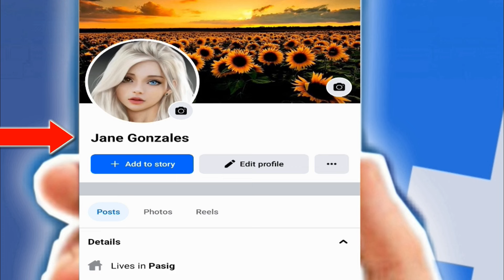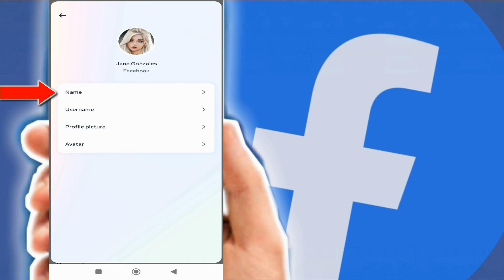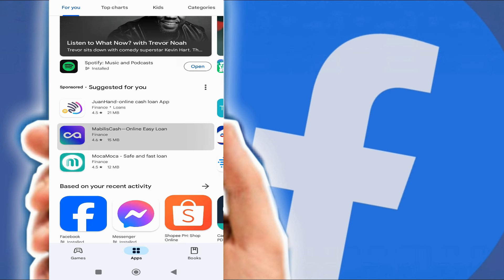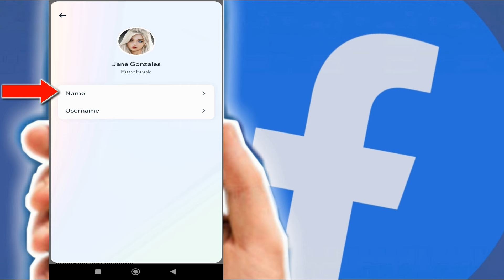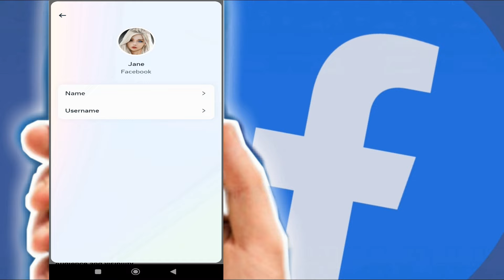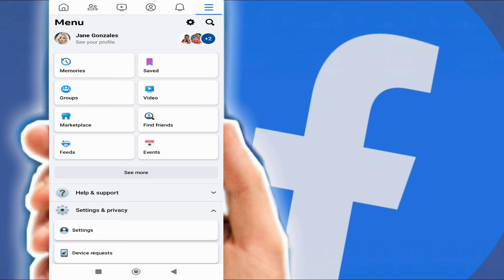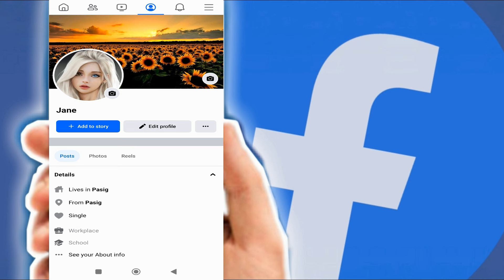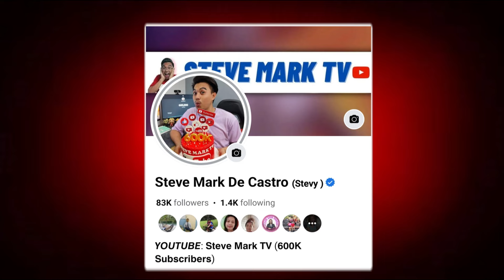HOW TO ONE NAME ON FACEBOOK 2024? l ONE NAME ON FACEBOOK 2024 l HOW TO CHANGE NAME ON FACEBOOK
Gusto mo ba i-one name ang Facebook account mo? In this video, you will learn how to one name on facebook for old and new accounts.